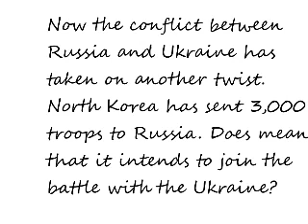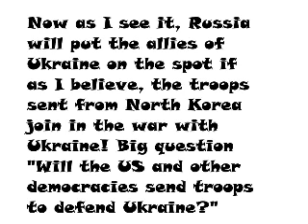Russia may soon get help in the war with Ukraine.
North Korea has sent 3,000 soldiers to Russia. Why? there can be only one
reason! Too bail Russia out of its weakening position in its war with Ukraine.
This move of course puts the US and the other Ukrainian allies in defense mode on behalf of Ukraine or maybe a notch beyond?